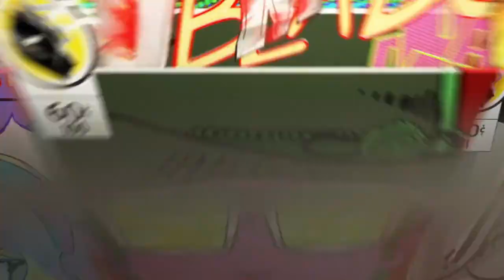Lego Ninjago Movie Video Game Part 7 The Dark Ravine!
I upload gaming contnet, minecraft, call of duty, and also do many live streams. I play games upon the request of my subscribers, and I often play the latest game that just came out. So if you're interested in ps4, ps5, pc and mobile gaming, you're at the right place.